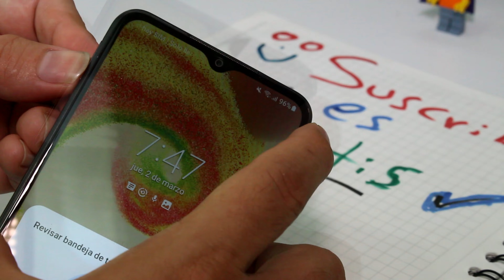Samsung Galaxy A04 como poner micro SD Galaxy a04e a04s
Samsung A04 Como Insertar memoria SD Cómo introduzco la tarjeta de memoria SD en el Samsung Galaxy A04 ¿Qué tarjeta de memoria soporta el Samsung A04? Video SAMSUNG GALAXY A04 Cómo Instalar La Micro SD.

Negocios Business